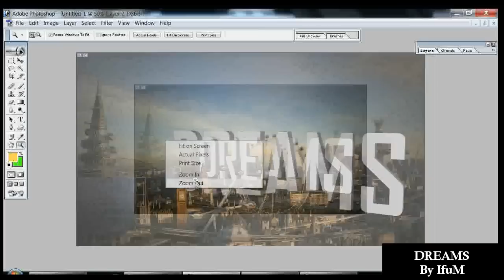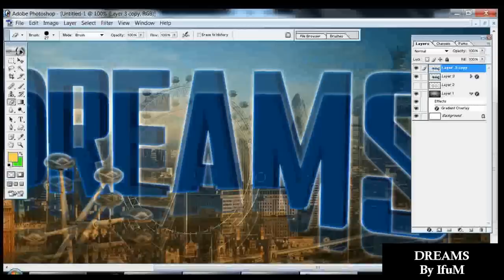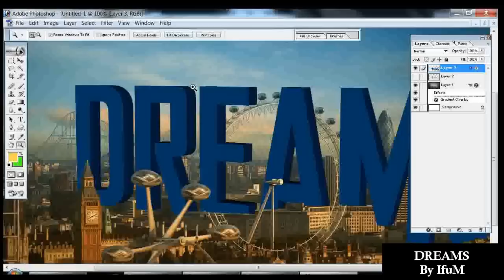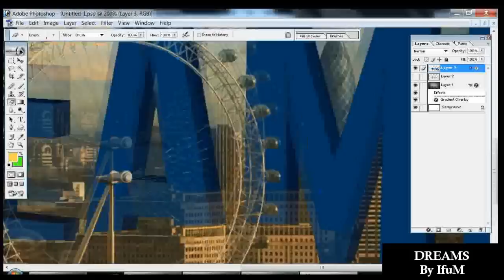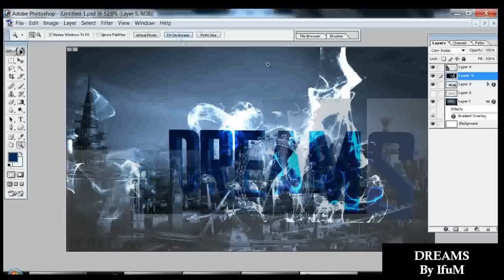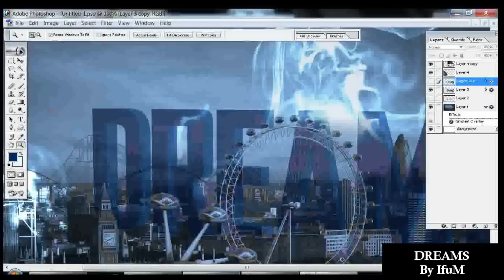[Speed Art] DREAMS Wallaper By IfuM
- this is the wallpaper I made.

Megaclown-Glitchephobia